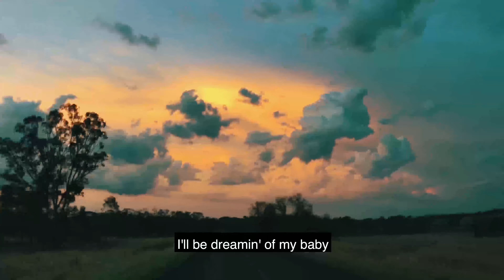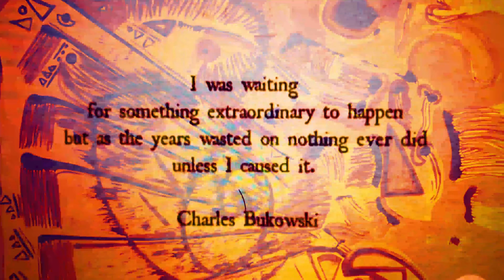Desert Alien - Iceman (Official Video)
Video for Desert Alien song "Iceman".

A song about a hitman, dedicated to the memory of Charlie Bukowski.